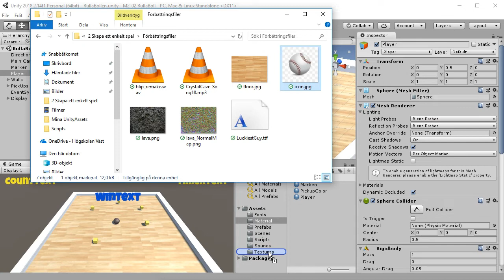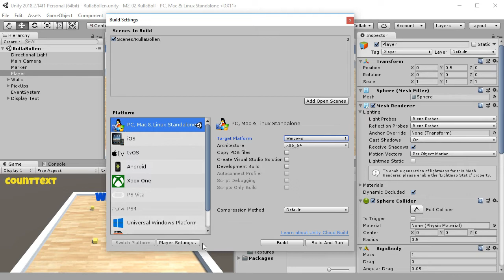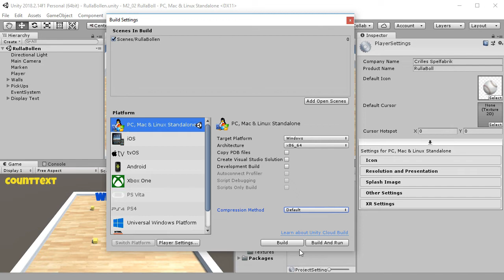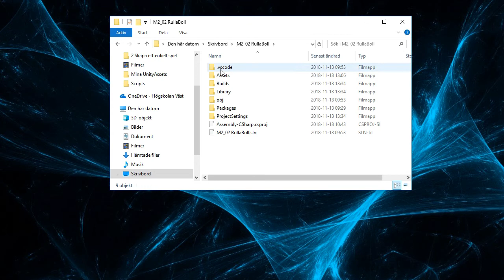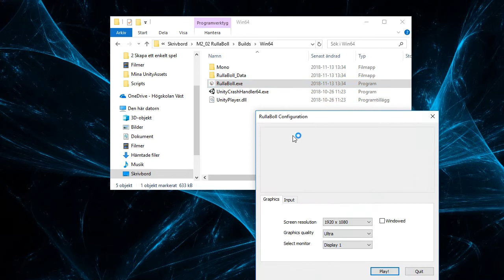SUV100 2018 M2 10 Bygga ut spelet